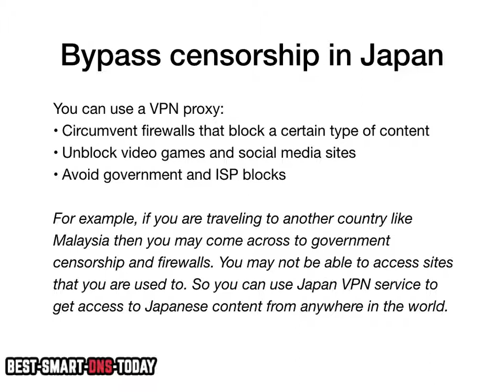Best Japan VPN Proxy Service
This is a quick video guide on what VPN for Japanese service is and what it can be used for. Also, I’m sharing how changing your IP to Japan you can unblock sites from abroad, protect your online privacy from Japanese government and ISPs, and anonymously use torrents.

With a VPN for Japan you can:
- Obtain Japan IP when traveling abroad.
- Unblock and watch Japanese tv, streaming sites, and other restricted content.
- Hide Japanese IP address from your government.
- Use torrents anonymously.

Japanese VPN for geo-blocking

You can use Japan VPN proxy to circumvent geo-blocking. For example, many Japanese sites are blocked in Malaysia. So if you are Japanese traveling to Malaysia and want to access some of the restricted Japanese sites, then you have to use a VPN service with Japan servers. It will make look like you are in Japan and let you unblock websites from Malaysia.

Bypass Japanese censorship

If you are traveling to another country like Malaysia, then you may come across to government censorship and firewalls. You may not be able to access sites that you are used to. So you can use Japan VPN service to get access to Japanese content from anywhere in the world.

Choosing Japan VPN

Before signing up to a VPN for Japanese provider, you may want to do some research first. Some important details to look at our server locations, privacy policy, and bandwidth limitation.

Best VPNs for Japanese

Some of the top VPNs for Japan include NordVPN, VyprVPN, and ExpressVPN.